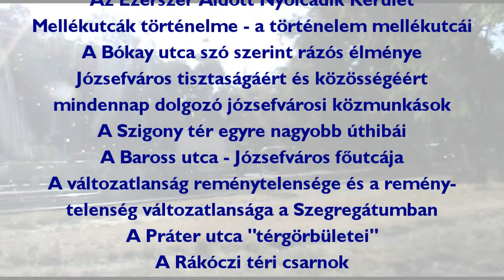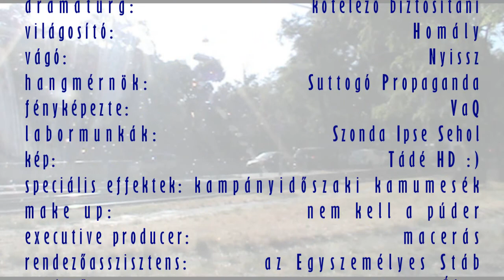Szigony Rally egy hétköznap reggelen - 2014 június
Egy újabb reggel, egy újabb Szigony Rally. Egy újabb reggel, mikor a józsefvárosi közösségért dolgozó közmunkások végzik mindennapi munkájukat - közöttük számos józsefvárosi roma is DOLGOZIK. Józsefváros újjáépül - igaz, nem a Szegregátumban. Józsefváros az én hazám - Józsefváros, szeretem...